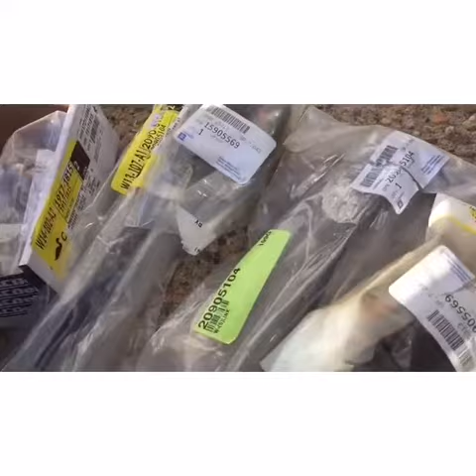2008 GMC Acadia replacing Front Struts, Swaybar Bushing’s, Front & Back Brakes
DIY work the Dealer was going to charge me over $2000 to do on my 2008 GMC Acadia replacing Front Struts, Swaybar Bushing’s, Front & Back Brakes. RECORED July 11, 2016